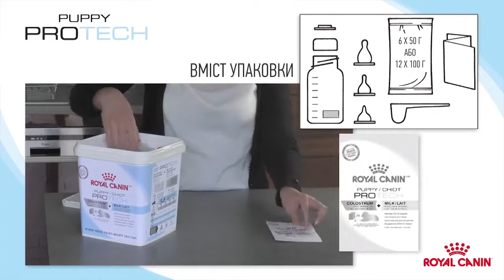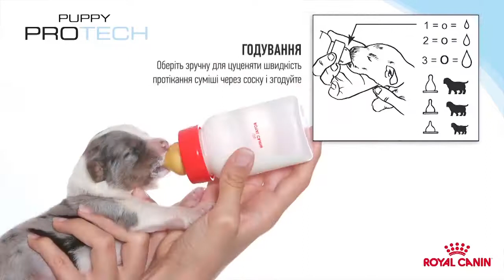Заменитель молока для щенков Royal Canin PUPPY PRO TECH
Используя знания в области правильного питания для здоровья собак, опыт работы со специалистами по разведению животных во всем мире, компания Royal Canin разработала инновационный продукт — заменитель молока для новорожденных щенков с целью поддержания их оптимального роста и развития.
Добавка Puppy Pro Tech содержит инновационный комплекс компонентов, обеспечивающих щенку прекрасное начало жизни, в том числе наличие иммуноглобулинов, специфичных к E. сoli и парвовирусу собак.